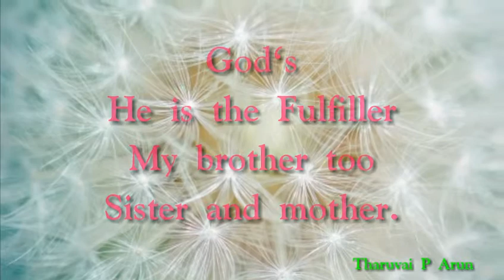[29.03.2019] today Bible verse Whatsapp status.